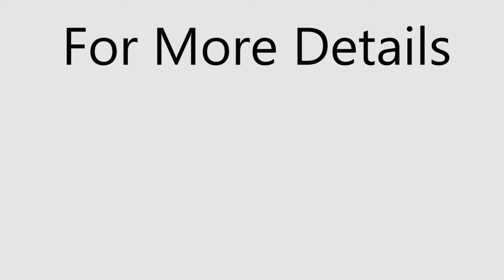1BHK, 2BHK & 3BHK in One Man Park Avenue in Thane (w) Ghodbunder Road | Full Site Tour, Sample Flats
1BHK, 2BHK & 3BHK in One Man Park Avenue in Thane (w) Ghodbunder Road | Full Site Tour, Sample Flats

About
World of Green: Spread across verdant acres and offering a lifestyle few projects can match, One Park Avenue showcases lush green acreage, direct access to Thane's most prized possession – the 22 acres Botanical Gardens, and an extensive range of facilities that create for you and your family a World of their own. Establishing a new standard of excellence in residential living, One Park Avenue focuses on rejuvenating lives in a refreshing environment

Geographical Location: Located just off Thane’s main highway and nestled very next to the upcoming Metro Station & Botanical Park. One Park Avenue provides easy access to this vehicular lifeline, while yet being secluded from the dust and noise of the street.

Located to provide unmatched connectivity from all the important landmarks and places of everyday utility such as various well-known hospitals, educational institutions, departmental stores, parks, banks & ATMs, entertainment spots, recreational centers, and so on
Realizing that as lives evolve so will the needs of its residents, one Park Avenue offers an extensive range of facilities for rejuvenation, revitalization, and relaxation. Intelligently laid out living and a Work-Out.

Our Sky-High facilities will be found in each Avenue and will offer a children’s play area, a well-equipped gym- Sky Fit

Available with different sizes of 1,2 & 3 bhk options ranging from 470 to 1167 sq. ft. carpet areas along with Personalized Decks to enjoy your Morning Sunrise and Evening Teas added with breath-taking unobstructed views of the Botanical Garden to boast for a lifetime.

STRUCTURE
RCC framed structure with RCC shear walls
Cement blocks for all walls
A lobby flooring and lift wall cladding in Granite/ Marble/ Engineered Stone

FLOORING
Imported Marble/Granite/ Engineered Stone in the Foyer Living Family Dining and Internal Staircase
Decks of the living and dining in external grade Solid Wood Flooring
Engineered laminated wooden flooring in all bedrooms

KITCHEN
Central island kitchen furnished with hob and hood
Under counter and overhead cabinets with pull out systems and appliances
Flooring and dado above the granite counters are of ceramic tile

TOILETS
Sanitary fixtures of reputed make in all toilets
Chromium-plated fittings of reputed make in all toilets